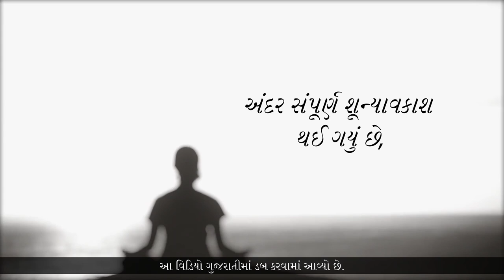ત્રીજી આંખ ખોલવાના 2 રસ્તા | How to Open the Third Eye? | Sadhguru Gujarati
સદ્ગુરુ જણાવે છે કે ત્રીજું નેત્ર ખૂલવું શિવના જીવનનું સૌથી મહત્વનું પાસું છે. તેઓ ત્રીજું નેત્ર ખોલીને વ્યક્તિના બોધને ભૌતિક જગતથી પરે લઇ જવા માટેના બે રસ્તા પણ જણાવે છે.